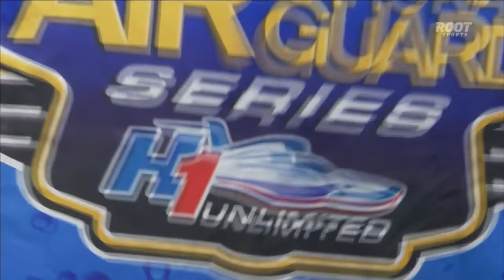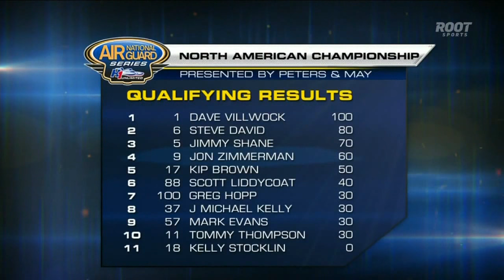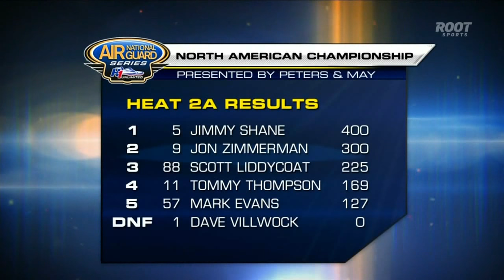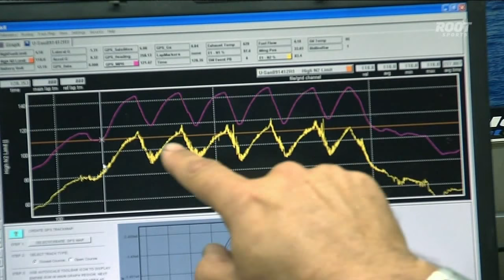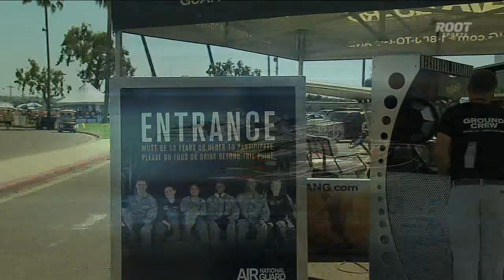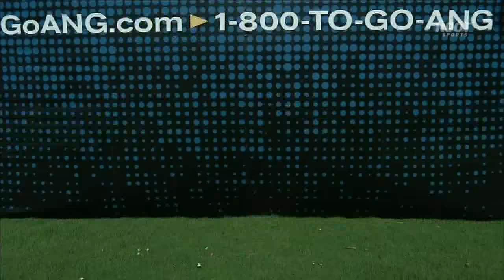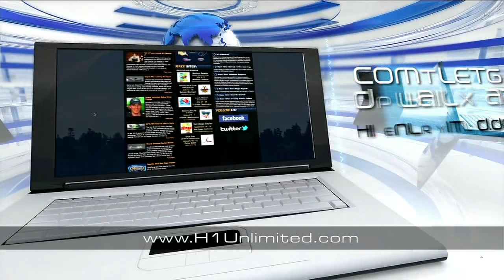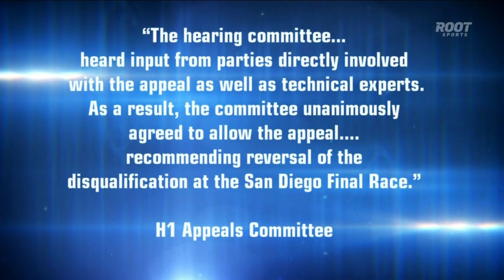2012 San Diego Bayfair North American Championship | San Diego, CA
Full race broadcast of the 2012 San Diego Bayfair North American Championship from San Diego, California.